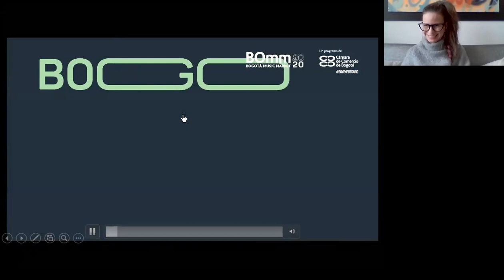BOmmLabs | Periodismo musical, una mirada transnacional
¿Cómo ha percibido el periodismo musical esta coyuntura y qué tiene para contarnos? En este BOmm Lab, Enrique Blanc Rojas (Periodista y escritor mexicano; coordinador del programa de showcases de la Feria Internacional de la Música para Profesionales - FIMPRO), Juan Carlos Hidalgo (columnista de la revista Marvin, Diario Milenio Hidalgo y Radio BUAP); Yumber Vera Rojas (programador musical de Niceto Club, donde además cura y produce el ciclo IndieFuerte) y Humphrey Inzillo (editor de la revista Brando, columnista del diario La Nación, conductor del pódcast La Vida Circular y columnista de LN+), en conversación con Mariangela Rubbini (periodista y gestora cultural), contestan esta pregunta desde sus distintas perspectivas.